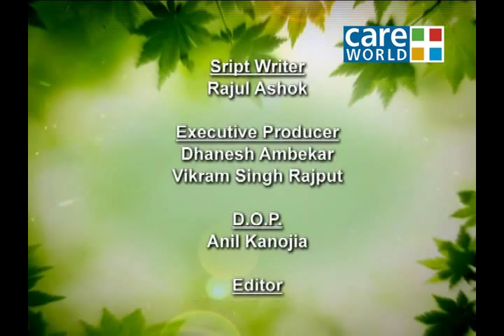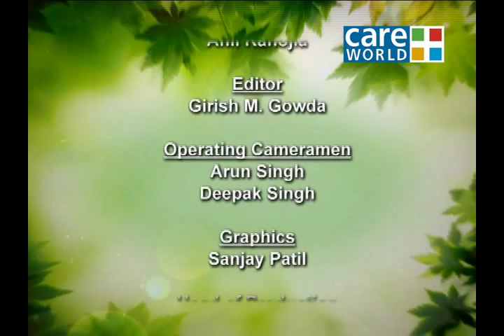Immunity System | Ayurveda Yog Ashram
The immune system resists first time attackers and also recognizes previous invaders. The immune system neutralizes or destroys the micro-organisms and the poisons they make wherever they attack.

Disease producing bacteria, fungi, viruses and parasites are always trying to attack and invade the human body. What keeps them at bay is the immune system.